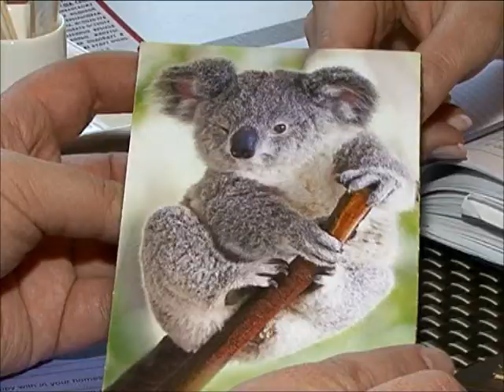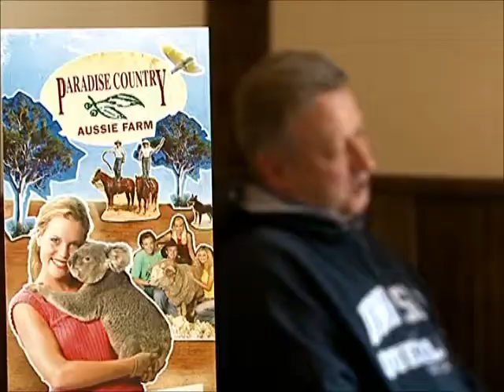Без границ Австралия